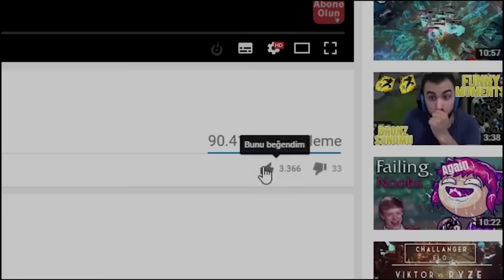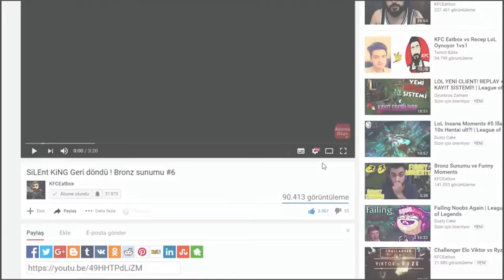KFC Geri Döndü | Funny Moments